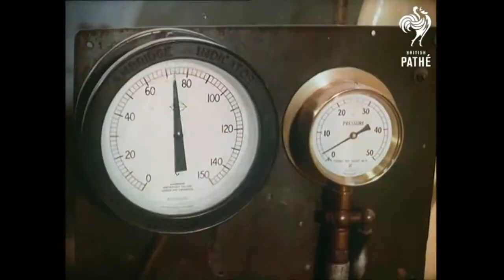BUILDING A DINGHY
BUILDING A FIREFLY